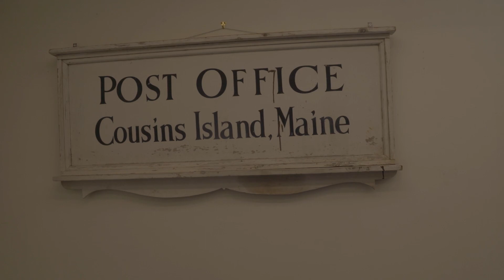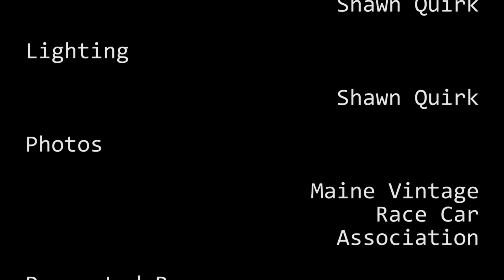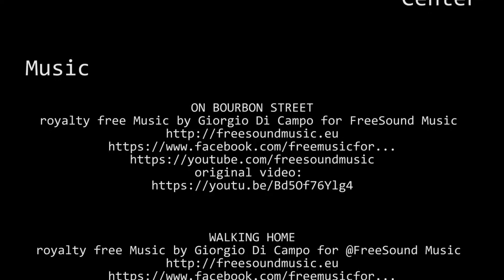Inside Yarmouth History 1959 Visitors Days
Inside Yarmouth History 1959 Visitor's Days Photos Exhibit at Yarmouth History Center   Yarmouth, Maine